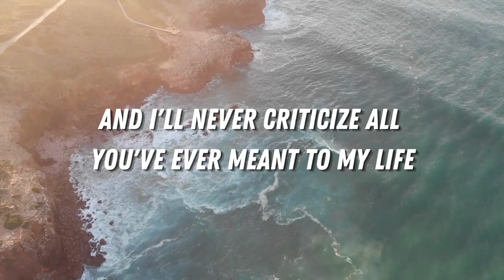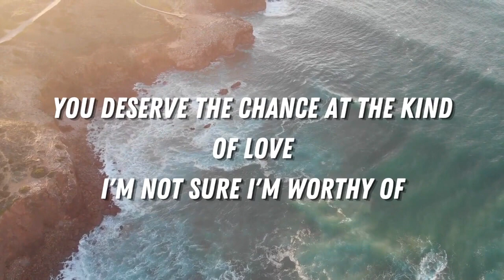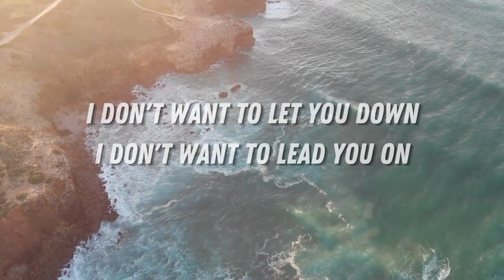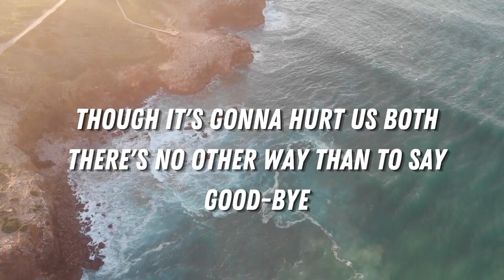Goodbye - Air Supply ( Lyric Video )